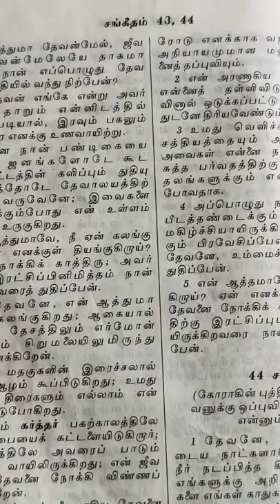Vitamin B ( Bible)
Bible verses for every day.